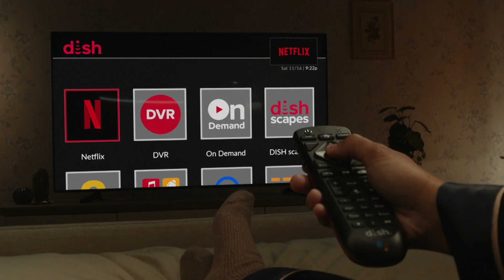DISH + Netflix - Meet Your Match - Stranger Things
Get Netflix Standard with Ads included with your DISH subscription now for no additional cost when you sign up for a new 2-year commitment with DISH. Now you can get the best of live TV and Netflix all in one place.